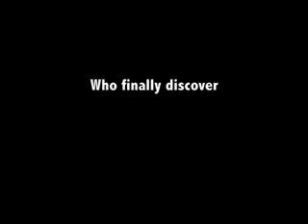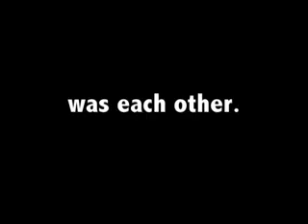Men In Brokeblack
Tommy Lee Jones and Will Smith are in love.